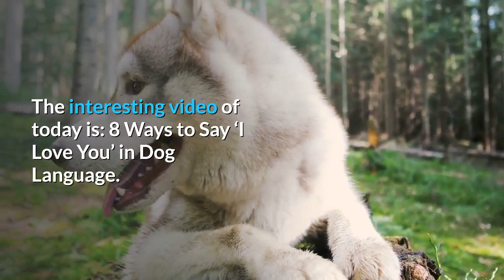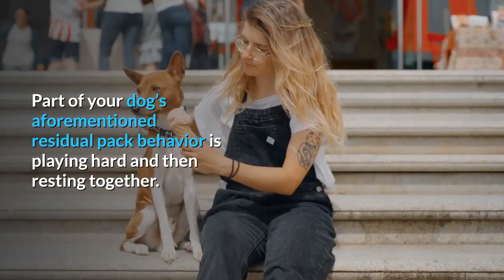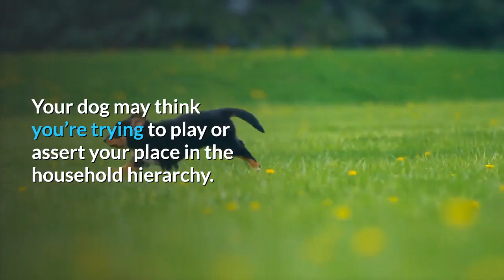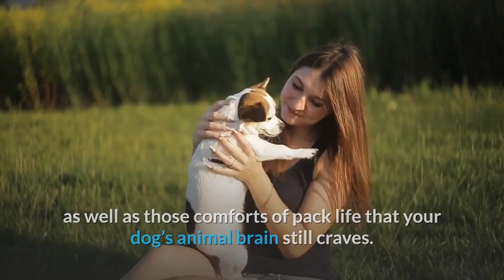8 Ways to Say "I Love You" in Dog Language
A dog's way of saying I love you to his/her owner by Body Language.